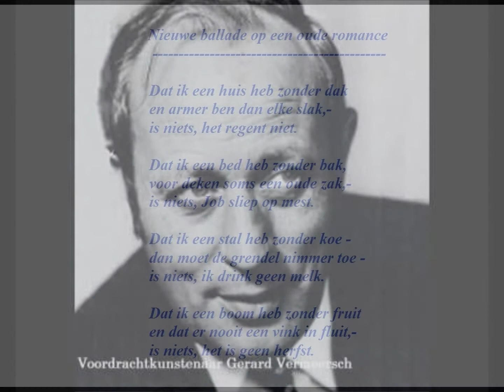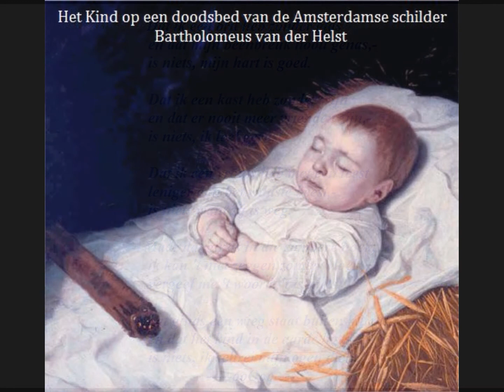Karel Jonckheere (1906-1993) - Gedicht: 'Nieuwe ballade op een oude romance' door Gerard Vermeersch.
Een studio-opname van een lp uit 1968.